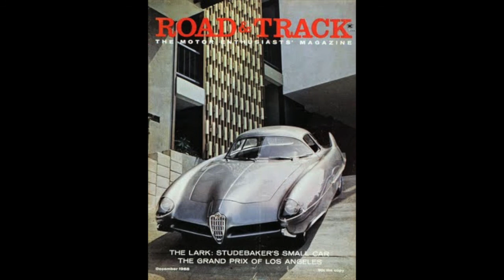Flaming Ferraris And More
Ferraris always come to mind when stunning Italian cars are mentioned. But there are also the Maseratis, Lamborghini's, Lancias, Alfa Romeos, OSCARS and many others. Here are some of these beauties.

Music Frank Holder and the Frasier-Myers Big Band playing 'Heat Seeker' and 'Just Desserts' from the album 'Let's Do Lunch'

Written by Jimmy Myers
Arranged by Frank Holder

Tracks 7 and 8 on the album